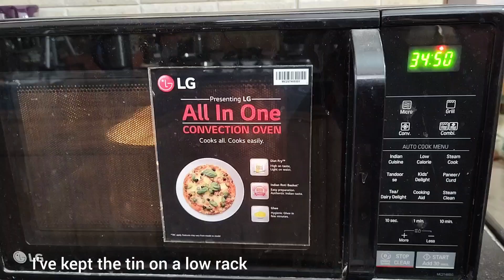Basic Vanilla Cake | Simple Cake for Beginners | Cake in Oven | Merry Christmas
In this video , I have made a very basic and simple vanilla cake in oven.
This is my mother's recipe.
She makes this cake often and we all enjoy it.